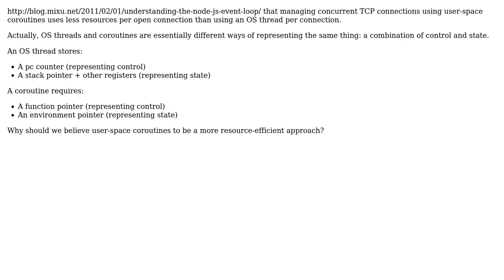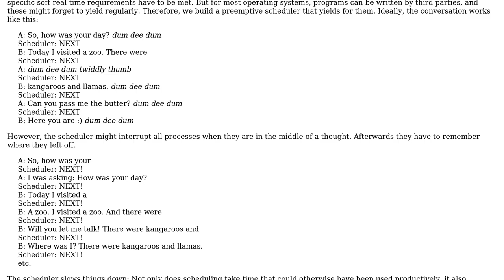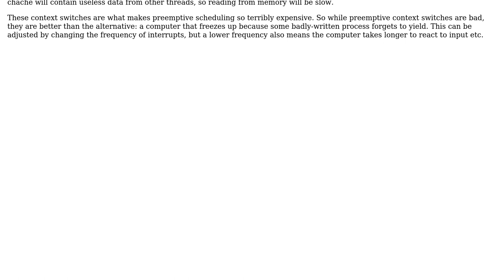Software Engineering: Why should we expect user-space coroutines to be lighter than OS threads?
With thanks & praise to God, and with thanks to the many people who have made this project possible! | Content (except music & images) licensed under CC BY-SA | Music | Images & others | With thanks to user user172248 user Owen user amon and the Stack Exchange Network Trademarks are property of their respective owners. You are responsible for your own actions.